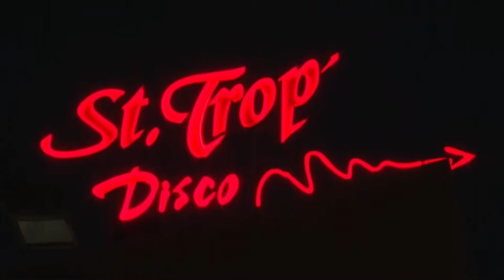Pinchazos en discotecas: Nuevas denuncias en al menos seis provincias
La nueva vía de sumisión química que implica un pinchazo con una jeringuilla, lamentablemente, está yendo en aumento este verano tras las múltiples denuncias por parte de varias jóvenes.

Valencia, Castellón, Córdoba, Mallorca y Andorra están investigando múltiples pinchazos ocurridos entre este fin de semana y este miércoles.

Tras la difusión de estos casos personales en las redes sociales, la concienciación de avisar, poner una denuncia a la policía e ir al hospital son pasos que se están adoptando para notificar todos estos casos e identificarlos lo más rápido posible ante la peligrosidad de los efectos e infecciones que se pueden contraer.

La Policía Nacional se encuentra investigando un posible caso en una discoteca de la Playa de Palma (Mallorca), y también múltiples pinchazos en las localidades de Xàtiva (Valencia) y la Vall d'Uixó (Castellón).